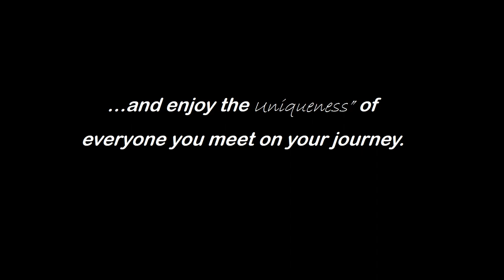"Unique" A photographic exhibition by Yr8 Students from Parkes High School NSW AUSTRALIA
Students were challenged to create an image that showed their own ”Unique” perspective.
All they had was a simple digital camera.
Each picture is one of a kind…. Just like you are.
Out of the trillions of people that have inhabited the earth….
There will only ever be one of YOU.
Celebrate your ”Unique” self …
…and enjoy the Uniqueness” of everyone you meet on your journey.

2019Creative and Performing Arts Department
Parkes High School
Parkes
 NSWAustralia.